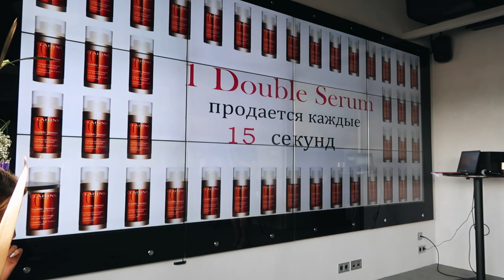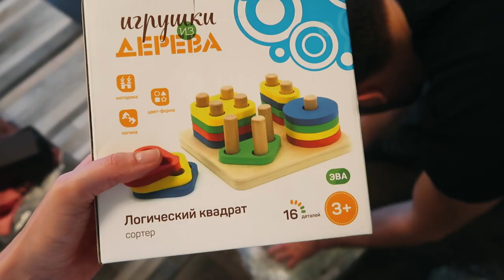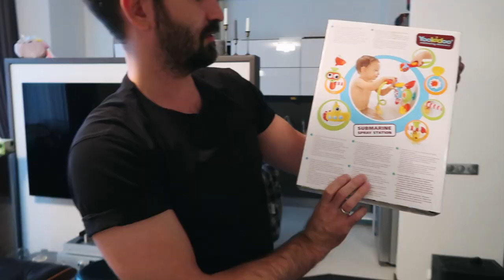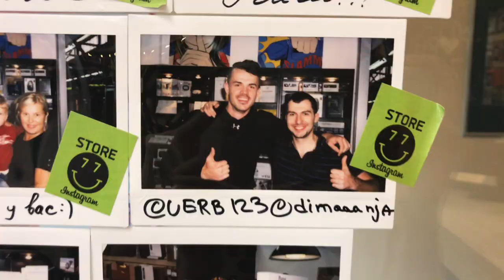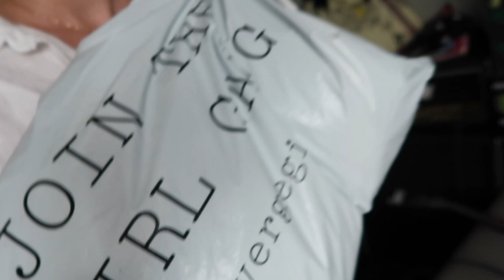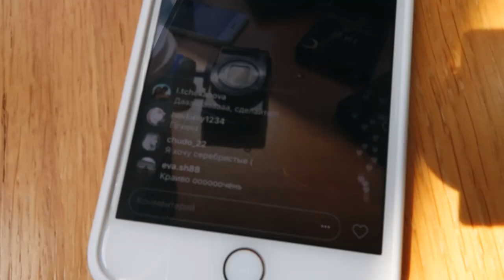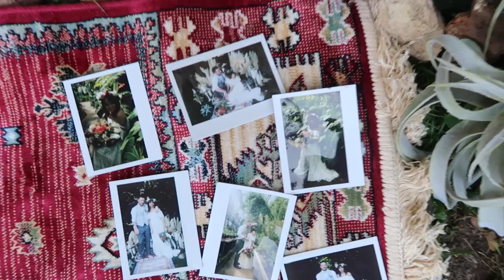2/2 ИЮЛЯ: МОЯ ЛЮБИМАЯ ПОВСЕДНЕВНАЯ РУТИНА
Вторая часть июля 2017!
С появлением в моей жизни новой камеры для влогов материала стало так много, что в одно видео всё не влезло.